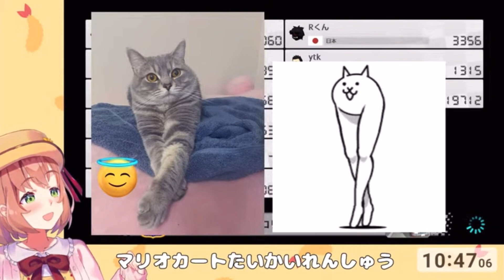ほんひまの愛猫マガちゃんがとあるゲームのキャラに激似すぎるw（にじさんじ切り抜き／本間ひまわり）